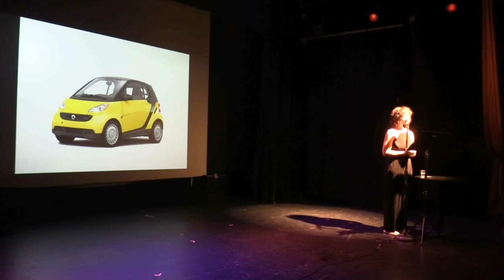Molly Shapiro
Performances from the March 2023 VAMP Storytelling Showcase, "Farewell, PianoFight: An Evening of True Stories.